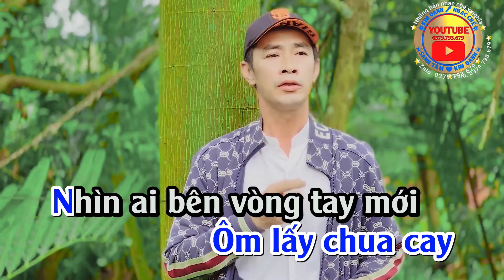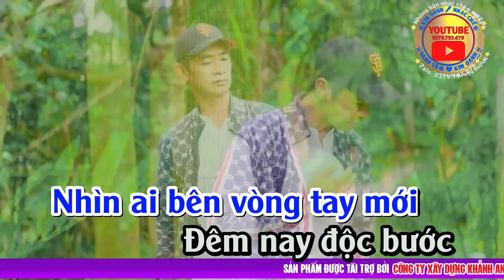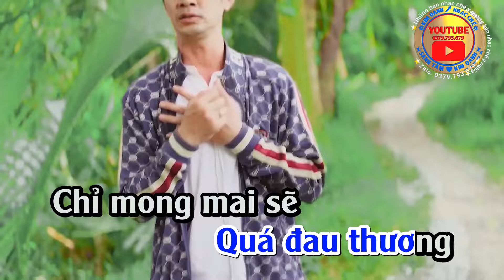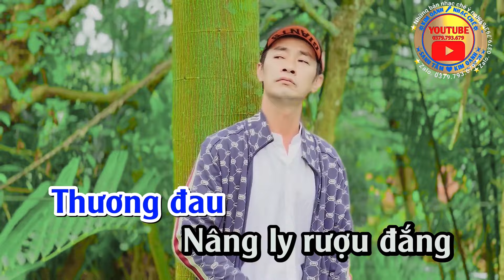KARAOKE TONE NAM " XÓT XA CUỘC TÌNH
➤BÀI GỐC"XÓT XA
➤ Viết Lời Mới: Sanh Tâm
Bản quyền nội dung thuộc về KIM OANH NHẠC CHẾ,
vui lòng không sử dụng lại khi chưa được sự đồng ý.